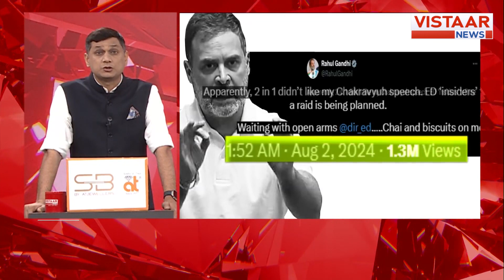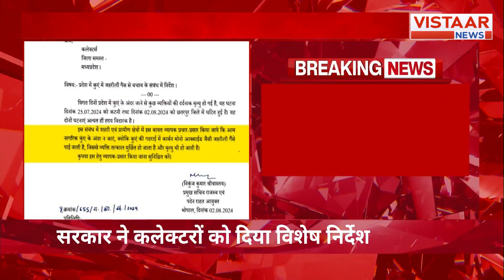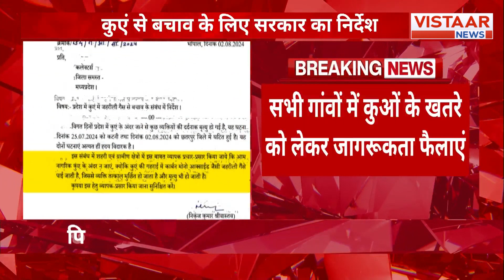ED जा रही है Rahul Gandhi के घर! बच्चों से भरी बस बाढ़ में डाल दी, कुएं में उतरे तो जान चली गई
सूत्रों के हवाले से खबर ED जा रही है राहुल के घर? हम दिखाते हैं खबर तो होता है असर...ये मौत का कुआं सर्कस वाला नहीं है...बच्चों से भरी बस
बाढ़ में डाल दी... सड़क बना दीजिए 10KM पैदल चल रहे हैं... गंदा पानी नहीं पीना है डायरिया हो जाएगा...पूरा गांव बना दशरथ मांझी...पहले प्रसाद खाया अब रेबिज़ का टीका

In this YouTube video, we delve into the news surrounding Rahul's house based on sources. Watch as we uncover the impact of this news... This isn't a death trap circus, but a bus filled with children submerged in floodwaters... Turned a village into a Dashrath Manjhi, walking 10KM on foot... Don't drink dirty water, it could lead to diarrhea... From consuming prasad to now receiving a rabies vaccine.